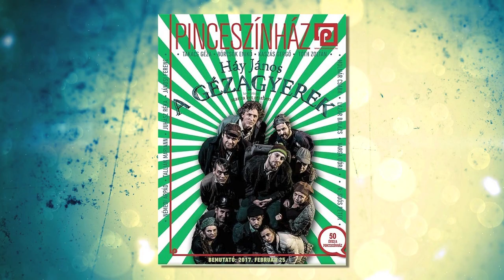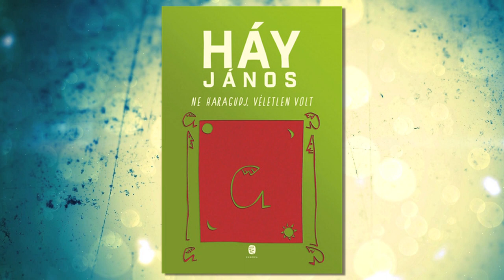Háy János a Bencs Villában - Kölcsey Televízió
Négy hónapnyi szünet után kedden a Bencs Villában is újra indultak a programok. Az irodalombarátok Háy János íróval találkozhattak, akivel Kováts Dénes beszélgetett a könyveiről, alkotói módszeréről.